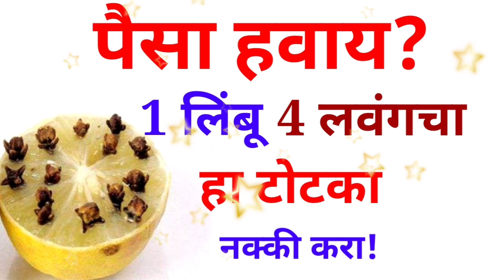पैसा हवाय? 1 लिंबू 🍋 आणि 4 लवंगचा हा टोटका नक्की करा..